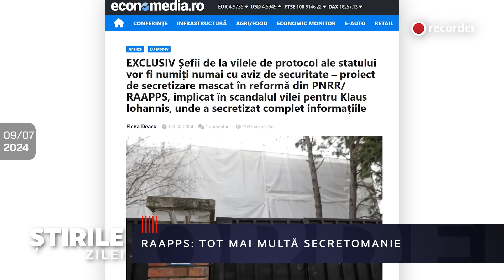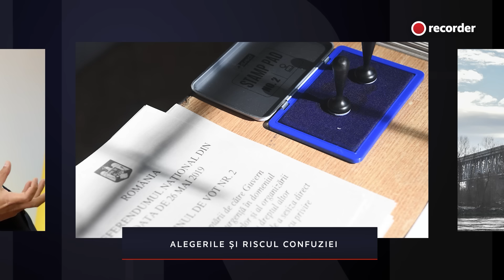9 IULIE 2024. Bacalaureat „ușurat” la presiunea Guvernului?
Astăzi:

00:00 Intro
00:56 Cât de curat a fost, de fapt, bacalaureatul?
05:21 Evaluarea Națională după contestații
06:14 Agenție guvernamentală, numiri cu cântec
07:12 RAAPPS: tot mai multă secretomanie
08:00 Atacul din Ucraina, prima anchetă
09:11 Naționaliștii au cel de-al treilea grup din P.E.
10:10 Protestul piloților TAROM s-a încheiat
10:42 Alegerile și riscul confuziei
11:28 Restricții pe podul Giurgiu-Ruse